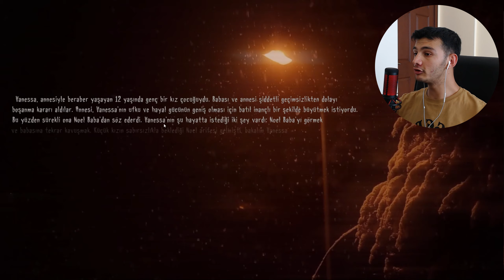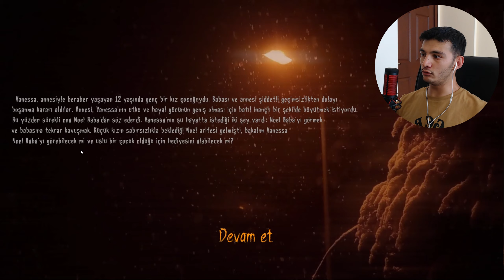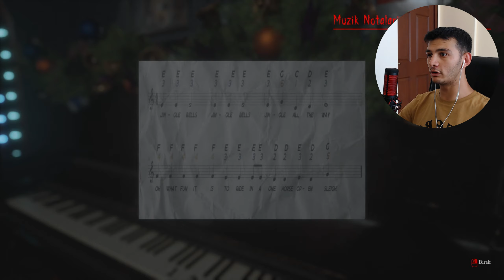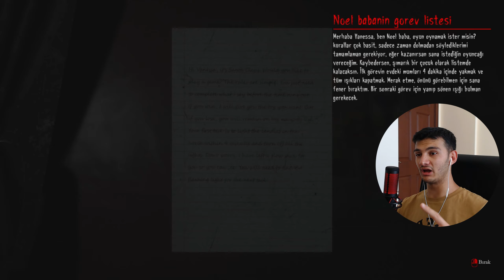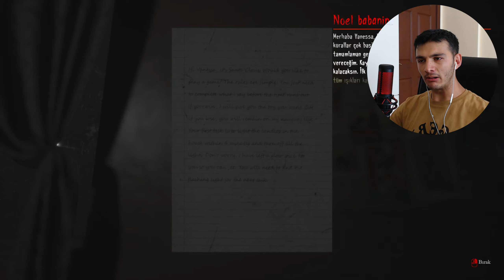KATİL NOEL BABA İLE EVDE TEK BAŞINA | Christmas Night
Selam Oyun Severler..
Yılbaşı Noel gecesinde evde tek başına kalan küçük kız, Noel den hediye beklerken hiç beklenmedik bir sürprizle karşılaşır. Noel, küçük kıza görevler verir, eğer görevleri doğru şekilde yaparsan istediğin oyuncağını alacağını söyler. Eğer görevi yapamazsa, çok kötü olacağını söyler. Ben oynarken çok eğlendim ve biraz korktum. Bakalım oynarken başımıza neler gelmiş. İYİ SEYİRLER...